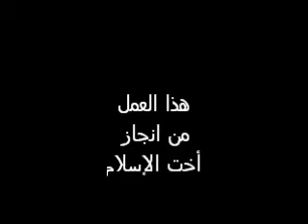رسم الطبيعة على الزجاج الجزء 2 تقنية الزجاج المكسر